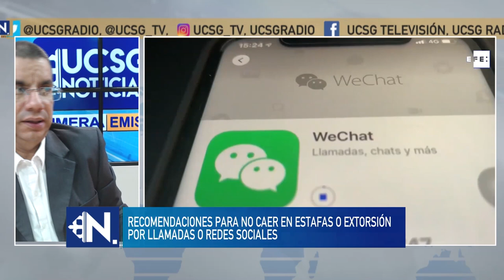UCSG NOTICIAS PRIMERA EMISIÓN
▶ Entrevista para UCSG Noticias: Carlos Ibáñez - Asesor en Comunicación y Atención al Cliente